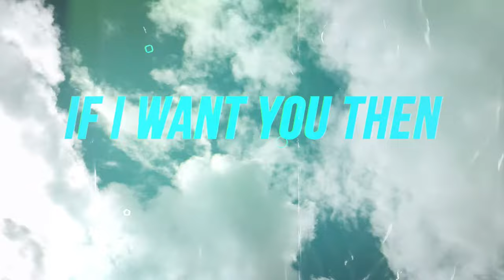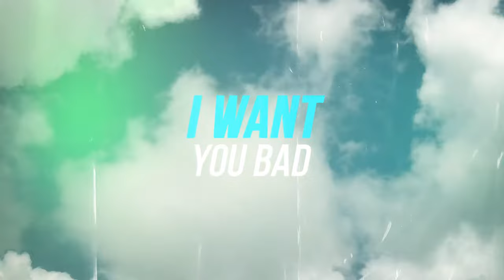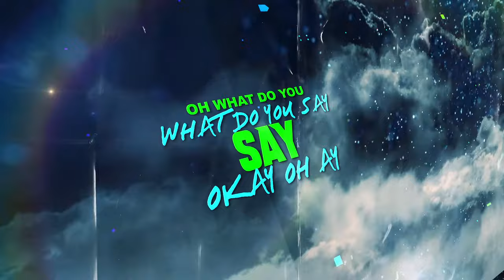Wait - Tia Tia [Official Lyric Video]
"WAIT" LYRICS:

Wait
You can take my time
Take my time, oh anytime anytime
Wait
If it’s do or die
Take that ride, oh any night any night
Stay
Baby come inside turn off the lights
Oh what do you, what do you say, say
Okay oh ay

Late
When it’s late at night
Take me past the borderline, borderline
Take sour off the vine
I know you know what I like, what I like
Stay
Okay oh ay

Feel you on my skin
When I think about you baby
No comparison
How much higher can you take me
If you’re wondering if I want you, then I want you bad
I want you bad

Wait
Wait
Stay
Okay oh ay

Okay oh ay
Baby come my way
Okay oh ay

I don’t want to admit it, I don’t
Ah, any way you spin it I know
I’m falling fully in it, I know

Wait
Wait
Stay
Okay oh ay

Okay oh ay
Okay oh ay